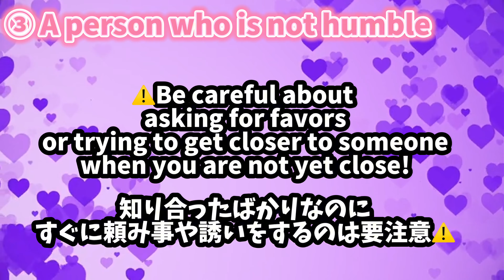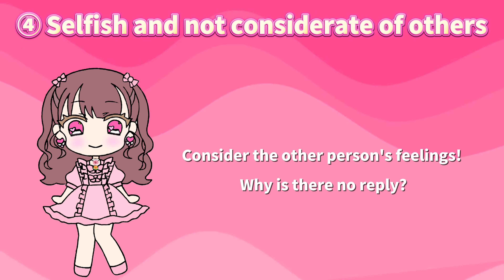5 types of people disliked in Japan🙋‍♀️ If you don't want to be disliked,check this out!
Guest: Aka-chan👶

こんにちは！渡邉まいりです！

I am a former idol and currently work as an English-speaking Tokyo tour guide. I will provide an entertaining tour using my experience! I will be a bridge between Japan and the world.

🩷Smiley Walk🩵

○Tour reservations and inquiries

○Smiley Walk Instagram

⭐️Miley's Bar⭐️

Every Friday (18:00-23:00)
I open my own bar at Asakusa
※ There are irregular weeks, so please check the monthly schedule.

Address: Asakusa2-4-3

 🎀About Miley🎀

♡X @mairie0828

🥰review🥰

I would be happy if you leave your review！

○Tripadvisor

⭐️Support⭐️